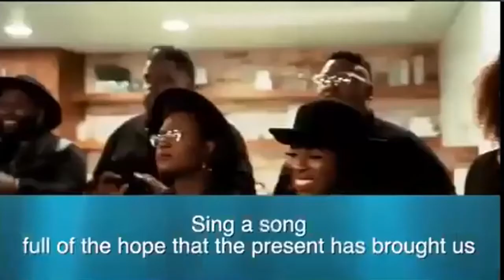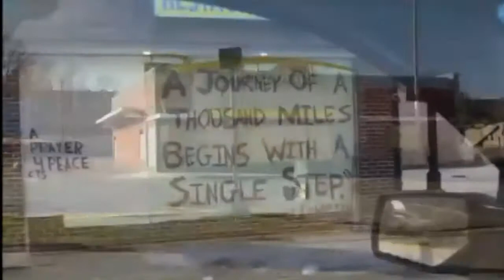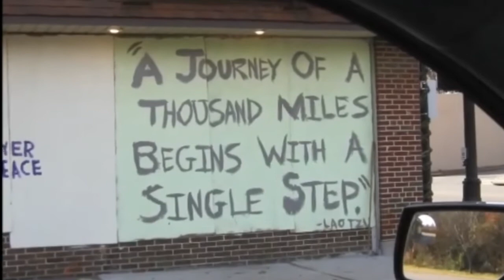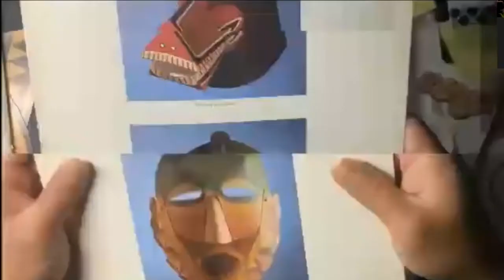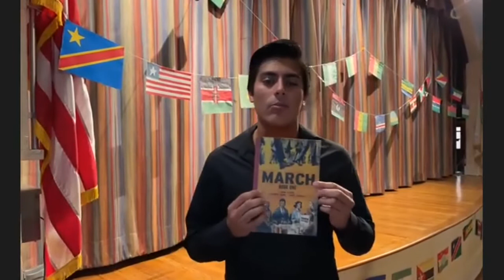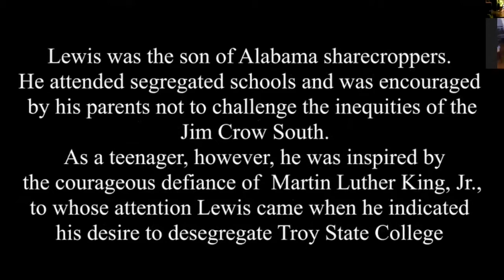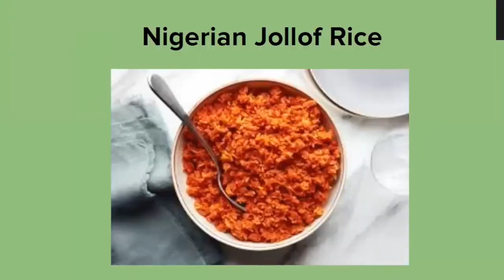African Diasporic Traditions Show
Video of Gratitude Dance, Selflessness Story, and Hands, Feet and “Idi” Dance by Rhythms of the Village

Video on how to add horns to the Ngere tribal mask:
ngere mask making

Materials and directions for Southwestern Academy for making all six masks from the video:

GRATITUDES

Thank you for your contributions:

M. C.: Luis Escamilla

readings: Mr. Woodard, Belle Halpern-Duncan, Mr. Cabalu

song: Nick Lu

videos: Oscar Trujillo, Monroy Gomez and Mr. Kohn

photography: Oscar

mask-makers: Sarah Lin, Patrick Garcia, Teddy Gu, Luis

decorators: Juan Luis Silva Muñoz, Teddy

teacher helpers: Mr. Bornt, Ms. Brunjes (video/telecasters); Ms. Jacobs (getting cobbler); Mr. Shriwise

in sincerity,

A. J. Cabalu (head organizer)